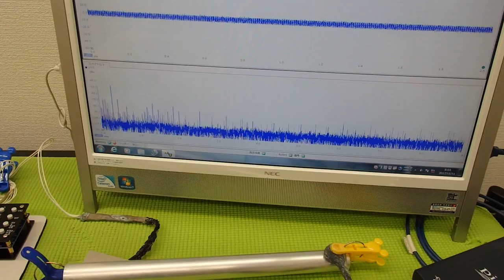超音波プローブによる金属部品の表面改質 ultrasonic-labo